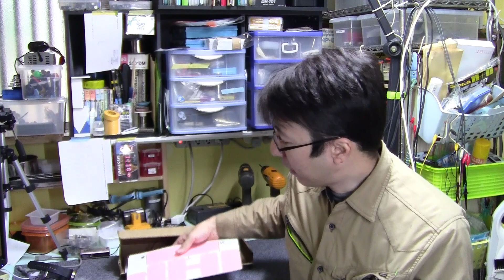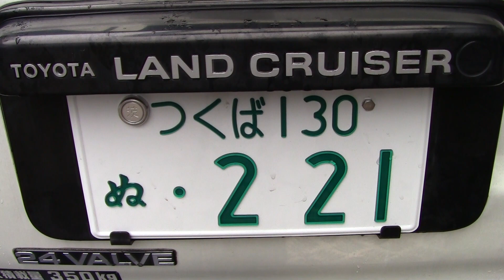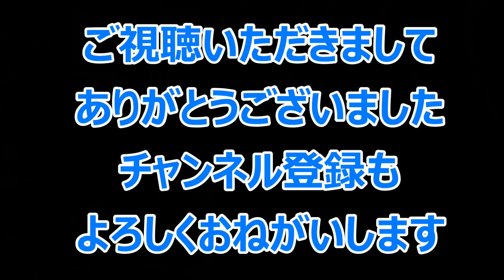ランクル80 字光式 ナンバー器具交換 Toyota Land Cruiser HDJ81 1HD-FT 4.2 TURBO DIESEL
インフルエンザ流行中ですからお気をつけ下さい～

今回はハチマルのリアの字光式の器具を交換しました。

開けた時にバンパーに接触するのを防ぐ目的があります。

ナンバー封印外しはモザイク自主規制中です